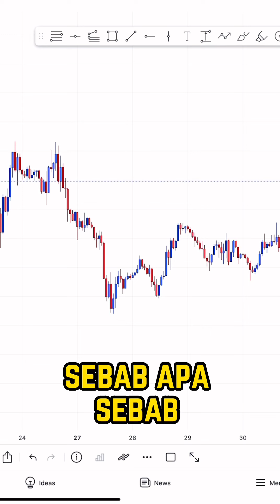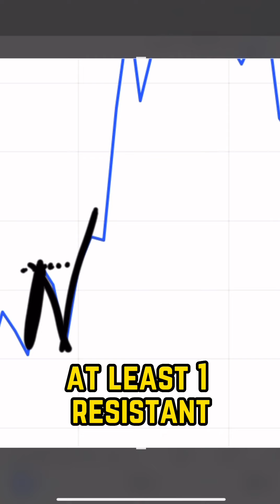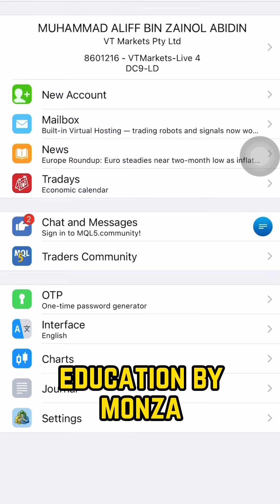TEKNIK LAGENDA yang MENGEGARKAN dunia LIVE TIKTOK !